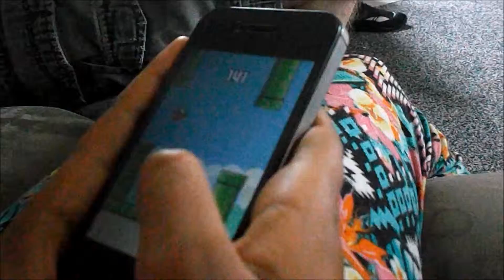Christian shreds!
These are clips of me skateboarding. I